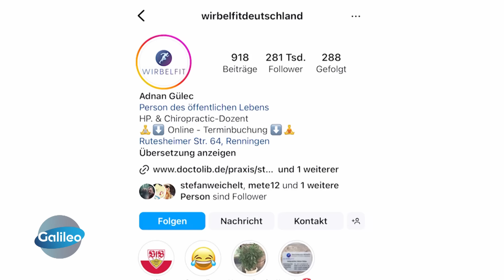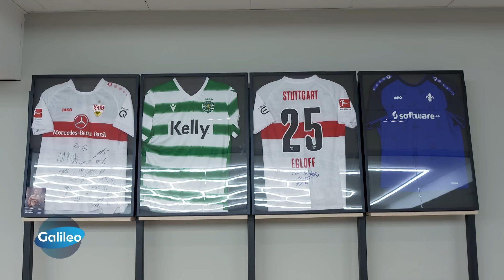Effektive Methoden oder pure Geldmacherei? Der Chiropraktiker-Hype auf Social Media!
Auf Social Media ist ein wahrer Hype ums Einrenken und Blockaden lösen entstanden. Doch wie arbeiten Chiropraktiker:innen wirklich? Sind ihre Methoden effektiv oder pure Geldmacherei? "Galileo"-Reporter Mete hat bei Chiropraktiker Adnan Gülec nachgefragt.